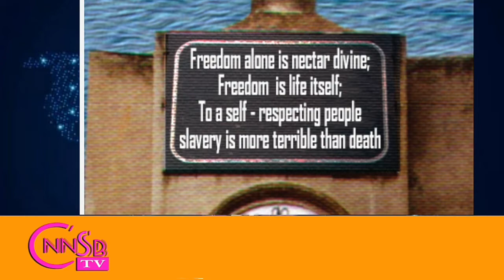SARGABHUMI TV | ONLINE CLASS | SOCIAL SCIENCE | Std. X | HISTORY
SOCIAL SCIENCE | HISTORY | REVOLUTIONS THAT INFLUENCED THE WORLD | PART 1 (INTRODUCTION)